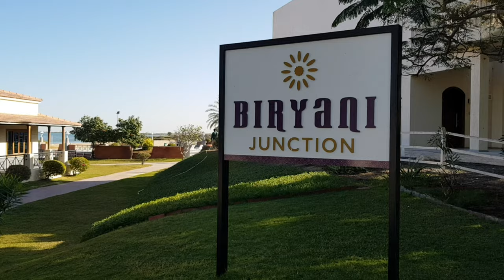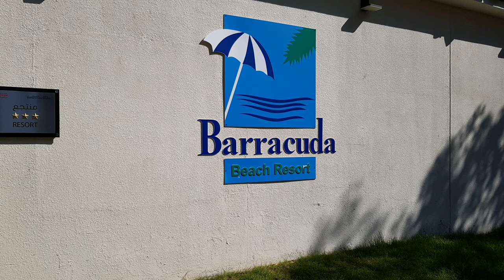Barracuda Beach Resort || UAE Staycation|| Priyanka's vlog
A nice staycation at Umm Al Quwain's Barracuda Beach Resort with sweet chunkz Thanu,Deepa,Neethu & their family's !!